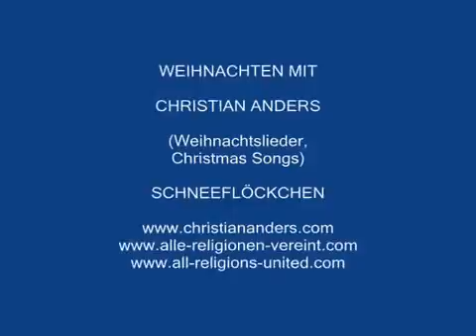WEIHNACHTEN MIT CHRISTIAN ANDERS (Weihnachtslieder, Christmas) Schneeflöckchen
CD mit allen 14 Songs erhältlich bei .